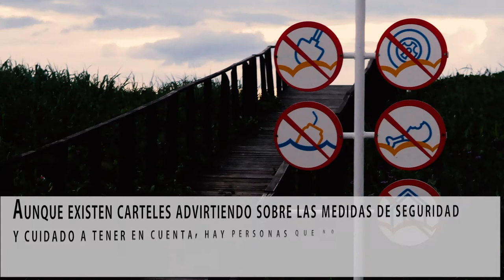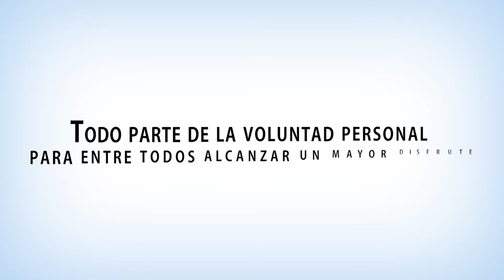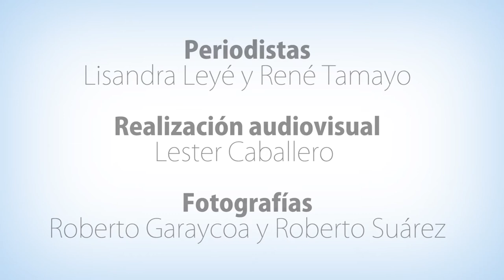Pasar un buen rato en medio de la basura.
Contaminación y basura en las playas del Este de La Habana, fundamentalmente en los meses de verano.